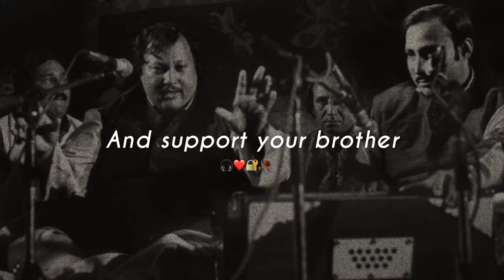Sansoon ki mala pay - New Short Track NFAK collection by aliazam yt.